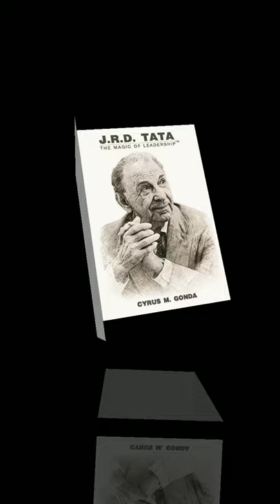BIRTH ANNIVERSARY FOUNDER OF AIR INDIA MR JRD TATA|| FOR CURRENT AFFAIRS||RRB|| SSC|| MPPSC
BIRTH ANNIVERSARY   FOUNDER  OF TATA INDUSTRIES MR JRD TATA|| indian AVATAR

ABOUT IN JRD TATA

1.Jehangir Ratanji Dadabhoy Tata was an Indian aviator, industrialist, entrepreneur and chairman of Tata Group. Born into the Tata family of India, he was the son of noted businessman Ratanji Dadabhoy Tata and his wife Suzanne Brière.

2. Born into the Tata family of India, he was the son of noted businessman Ratanji Dadabhoy Tata and his wife Suzanne  Bri

ère. His mother was the first woman in India to drive a car and, in 1929, he became the first licensed pilot in India. He is also best known for being the founder of several industries under the Tata Group, including Tata Consultancy Services, Tata Motors, Titan Industries, Tata Salt, Voltas and Air India. In 1983, he was awarded the French Legion of Honour and in 1955 and 1992, he received two of India's highest civilian awards the Padma Vibhushan and the Bharat Ratna. These honours were bestowed on him for his contributions to Indian industry